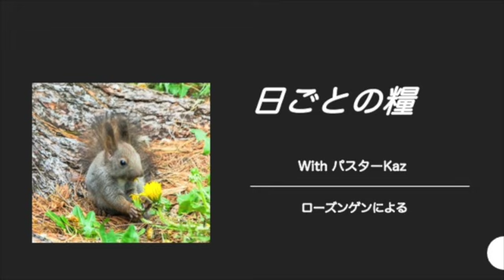【日ごとの糧：聖書からのひとこと】2024年9月19日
2024年9月19日

あなたの僕を裁きにかけないでください。
御前に正しいと認められる者は
命あるものの中にはいません。
（詩編143編2節）

 48そして、イエスは女に、「あなたの罪は赦された」と言われた。
49同席の人たちは、「罪まで赦すこの人は、いったい何者だろう」と考え始めた。
50イエスは女に、「あなたの信仰があなたを救った。安心して行きなさい」と
言われた。
（ルカによる福音書7章48、50節）
「御前に正しいと認められる」という表現は神様の前で罪はない、無罪と評決を
受けられる人のことです。そういう人は私たちの中にはいませんと作者は言っています。
自分で自分の罪を忘れることはできても、神様に対する罪も人に対する罪も自分で勝手に
赦せるはずがありません。そして、その「罪の存在」が心を重くし、心を暗くし
自信喪失にさせたり自己肯定感を低くしたりするのです。

ところがイエス様は香油の入った壺からイエス様の足に香油を塗り、泣きながらイエス様の
足にキスする女性、おそらく社会的に身分の低い、辛い過去を背負った女性に対して
「あなたの罪は赦された」と伝えました。
つまり、あなたは神様の前で罪のない人として立つことができるようになりましたよ、と
伝えたのです。
救い主イエス様はまさに、そのことを宣言するために来てくださいました。。
そして、それが可能になるために、十字架で私たちの罪を担い、すべてを神様の裁きの
もとで処分してくださいました。それはしかし、命懸けの出来事でした。

私たちはそれほどに神様に愛され、救い主イエス様が犠牲をいとわず、私たちの
罪の赦しのために十字架で死なれるほどの愛を示してくださっているのですから
感謝して、その赦しを受け、愛に応答しながら生きていきたいものだと思います。

歌は「十字架の愛」